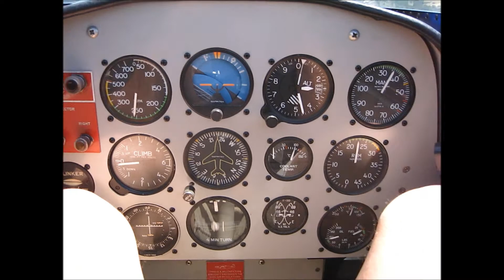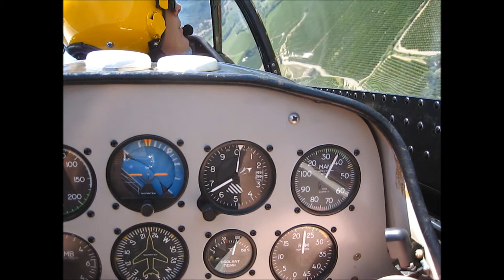Ukiah Airport Day 2011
p-51 ride over ukiah airport